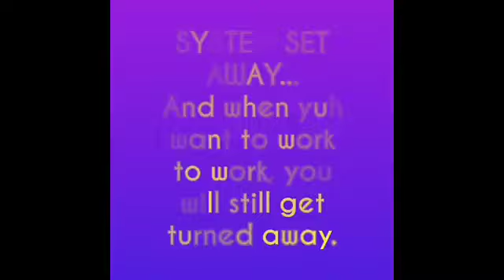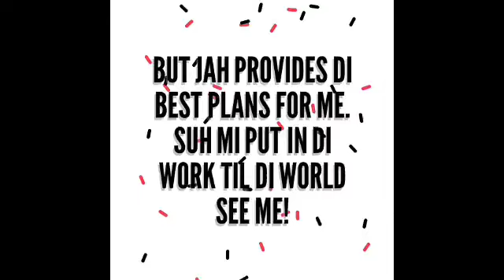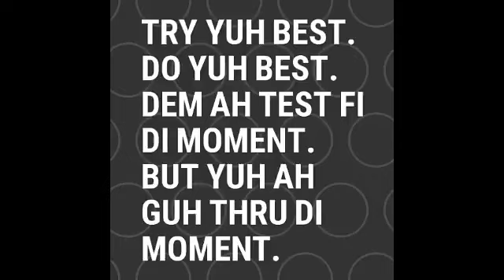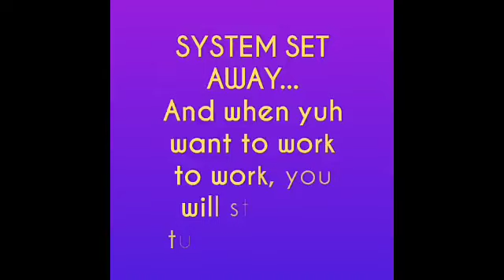Princess Haile x Ras Beriba - System set away - Green tea riddim - Bundem Recordz - Video Lirycs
Put your headphones on for a simulated 360 Reality Audio experience 🎧
System set away - Ras Beriba x Princess Haile
Composers: Silvio Nardone and Ivana Foreshaw